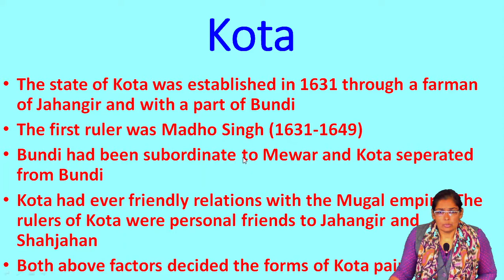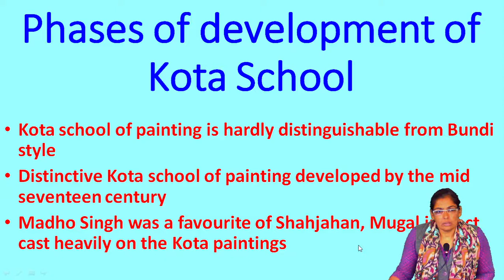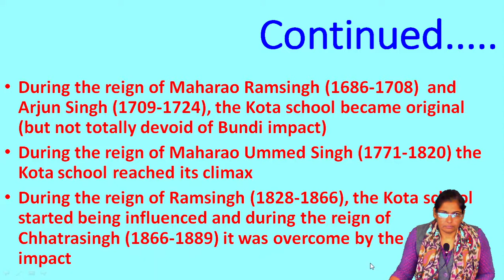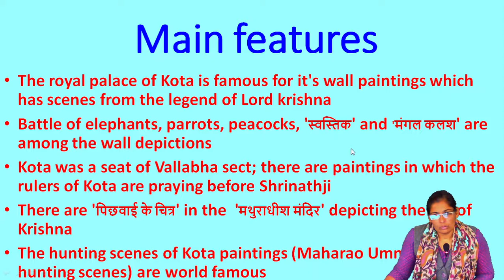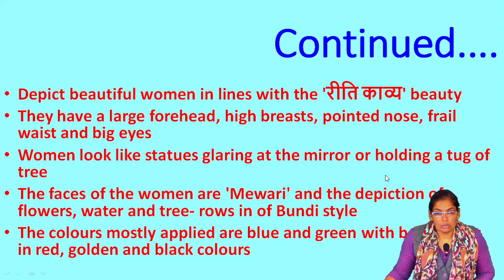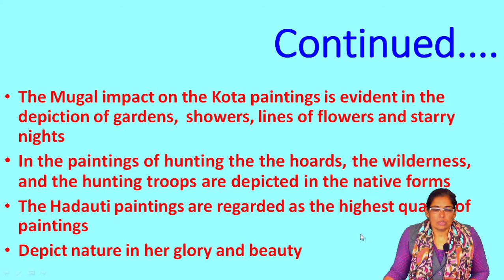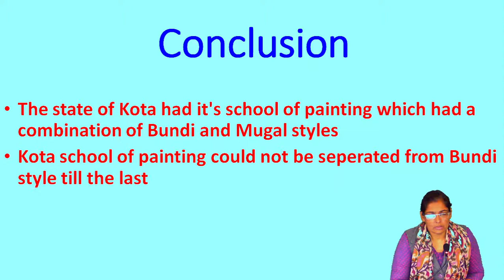Kota school of painting by Dr. Savita Choudhary